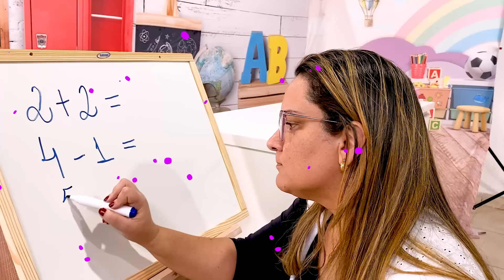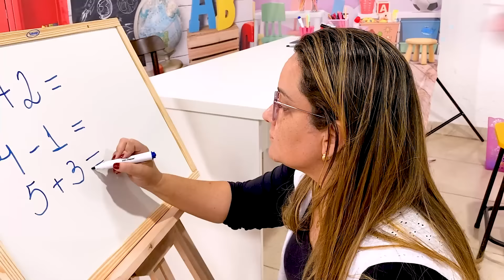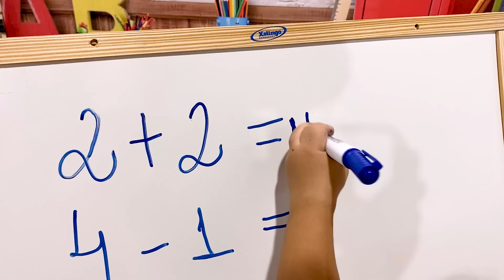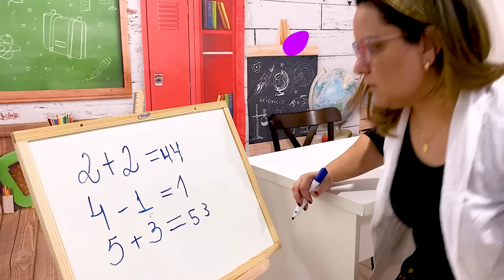Maria Clara é a nova ALUNA na ESCOLA e quer fazer AMIZADE - Família MC Divertida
Maria Clara é nova colega de classe, mas ela está com dificuldades para fazer amigos. Como será que vai terminar essa história divertida sobre amizade na escola?

👉 Observações IMPORTANTES
✔️ Este vídeo possui Legenda em Alemão, Inglês e Português (Brasil).